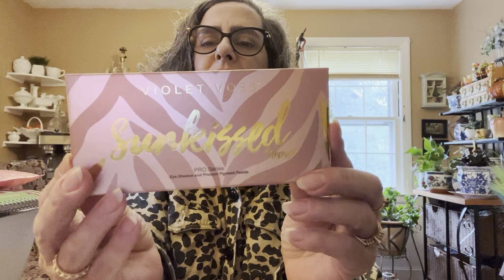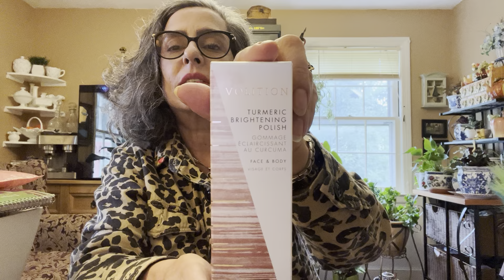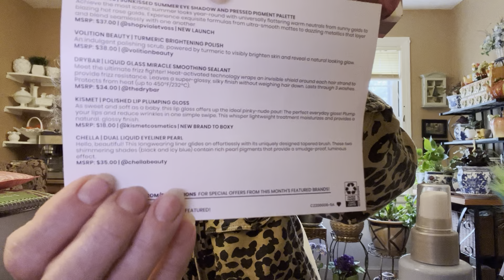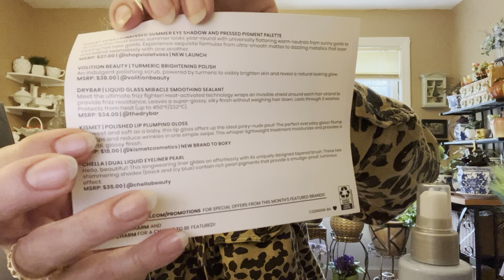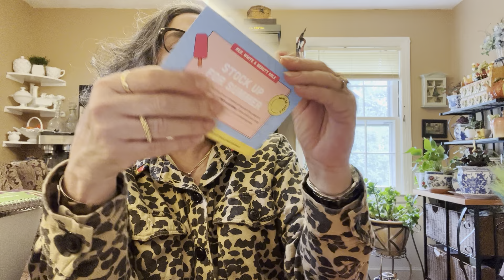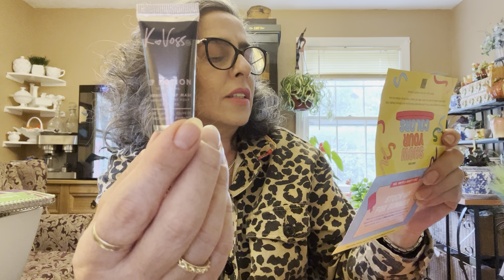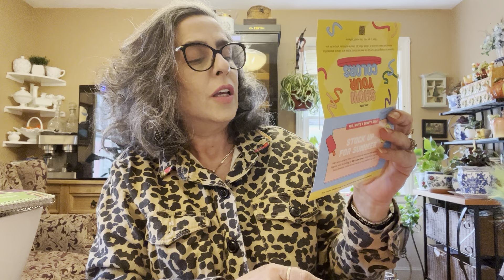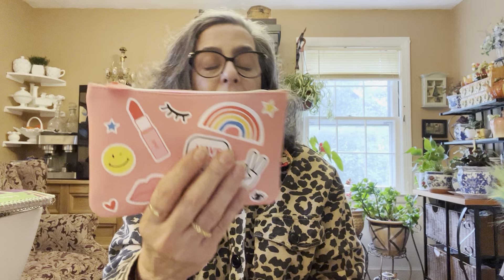Mostrándoles los productos que recibí en las suscripciones de Ipsy y BoxyCharm del mes de junio .